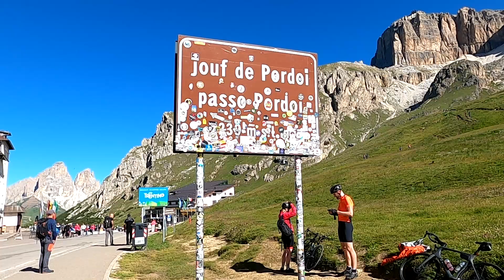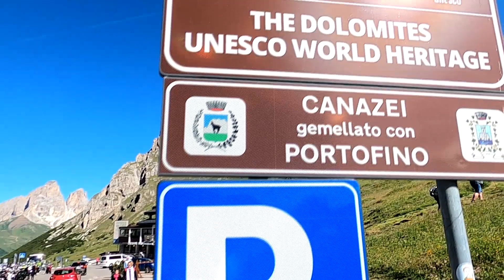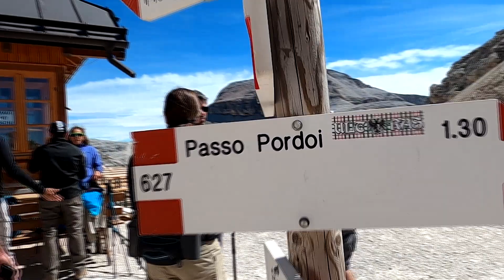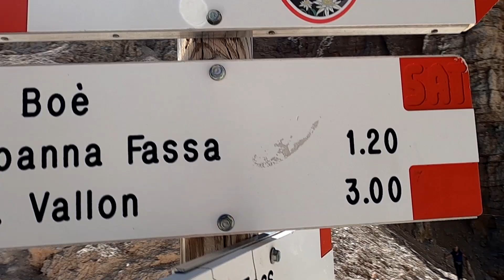Dolomiti Piz Boe 3152 mnv